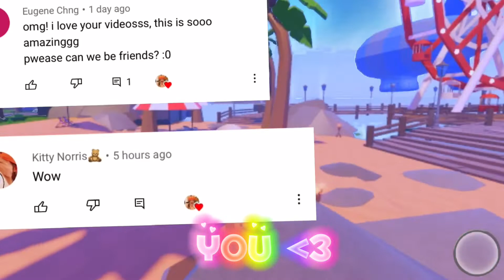Yo, Bro who got you Smiling like That🤩✨